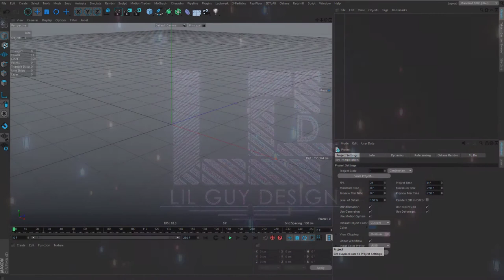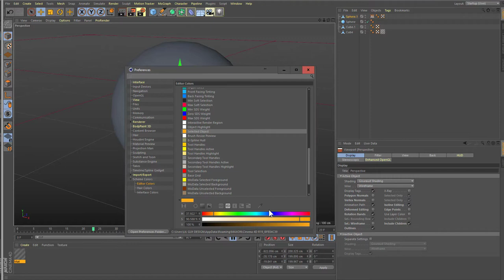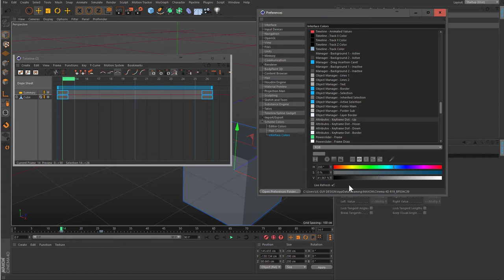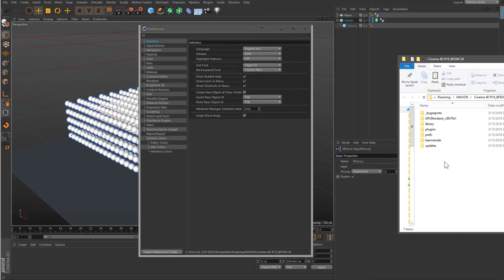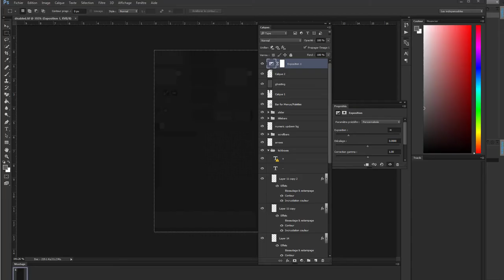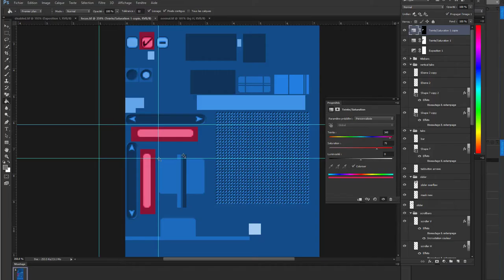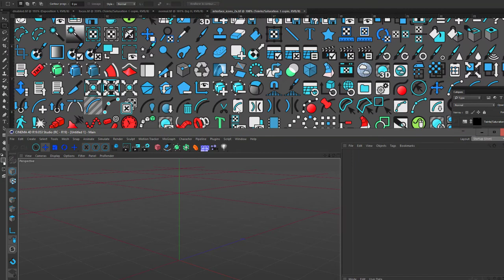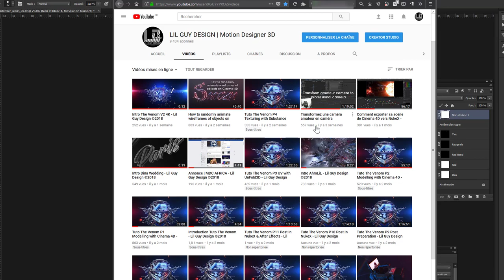Cinema 4D Tutorial - How to create your own scheme - Lil Guy Design ©2018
In this tutorial, I will show you step by step the technique to create you own scheme in Cinema 4D without any plugins